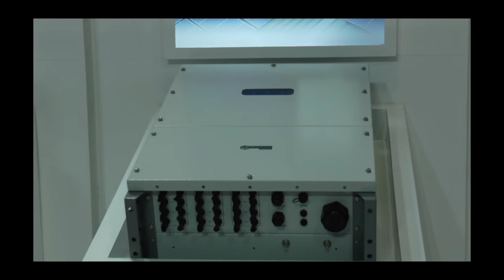SINENG_REI 2019